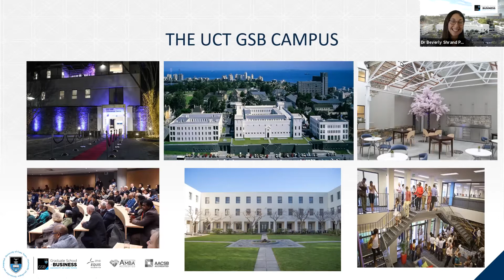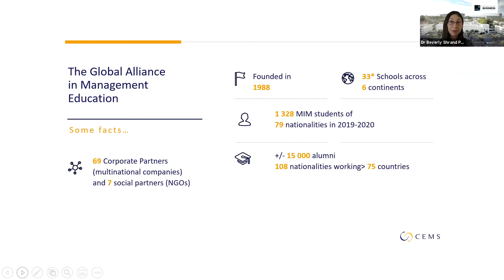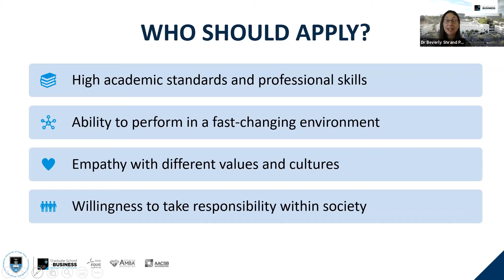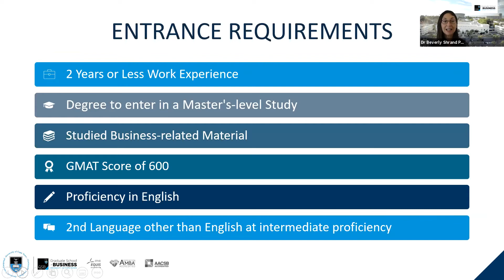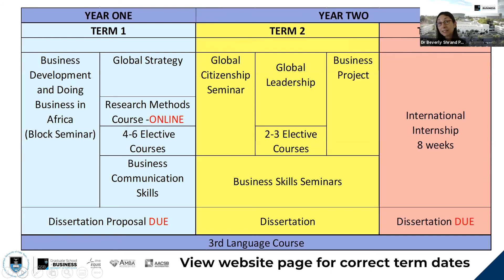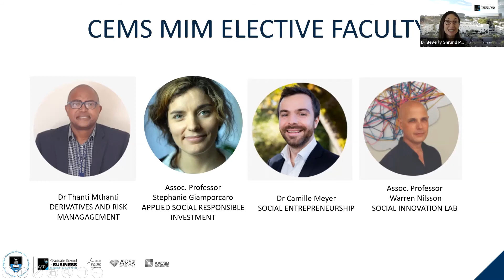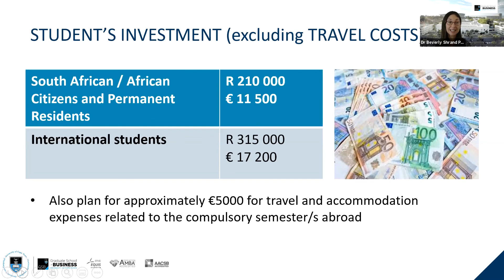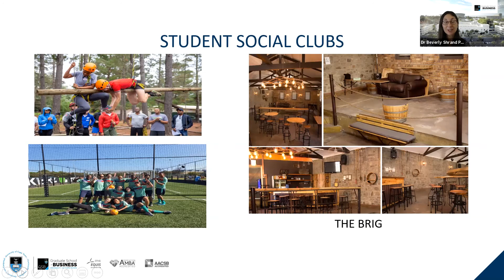CEMS Master of Management Specialising in International Management (MIM) | Info Session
The UCT GSB's new programme, the Master of Management Specialising In International Management (CEMS MIM) hosted in partnership with CEMS, a global alliance of leading business schools, offers promising candidates the chance to become part of a truly global network (34 leading business schools, 70 multinational corporates and 7 NGOs).

This internationally recognised one-year master’s programme is also the first of its kind in sub-Saharan Africa, comprising international management courses, business skills seminars and an internship abroad. Learn more about the CEMS MIM programme